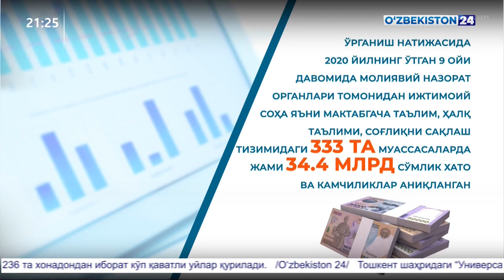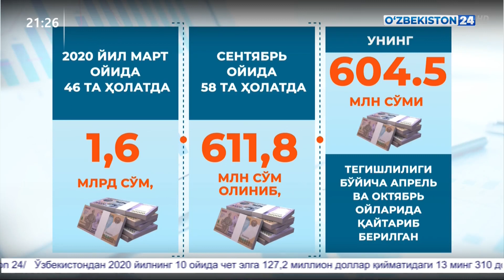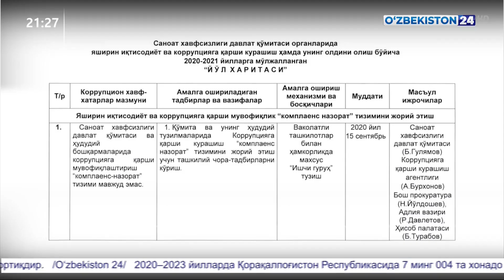Ҳисоб палатасининг Қашқадарё вилоятидаги ўрганишлар